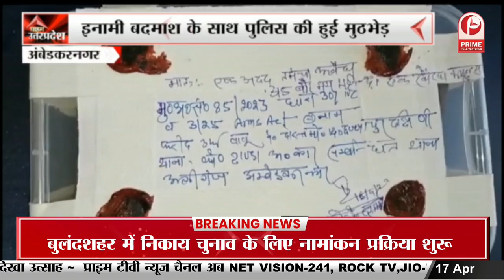Agra : अतीक-अशरफ की हत्या के बाद आगरा पुलिस अलर्ट || Prime Tv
Agra : अतीक-अशरफ की हत्या के बाद आगरा पुलिस अलर्ट